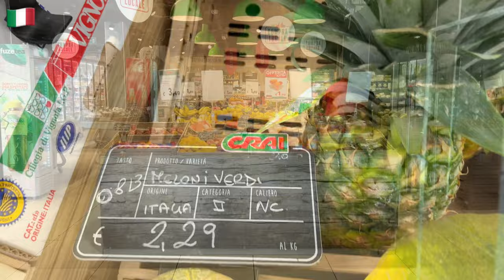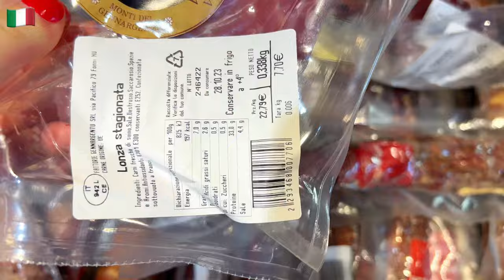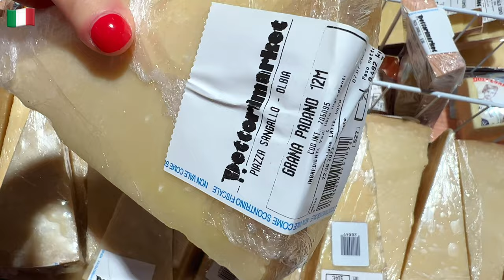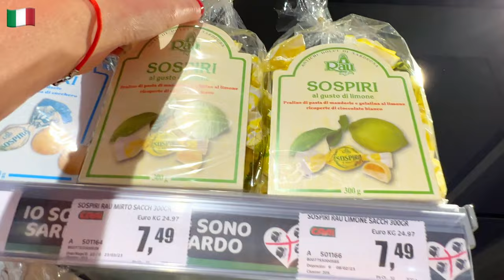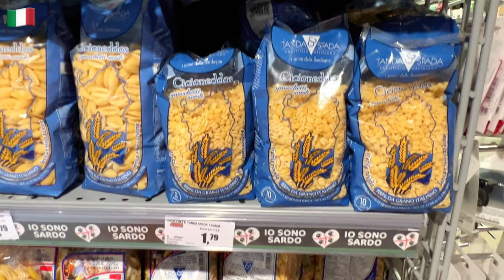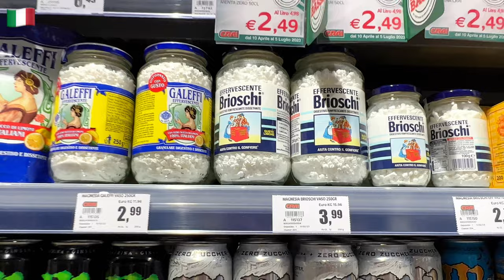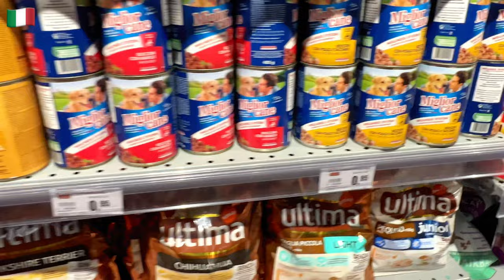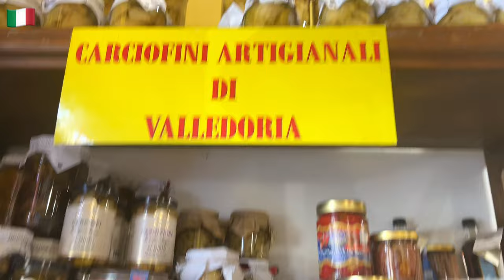🛒Food prices in Italy / Supermarket Dettorimarket / Sardinia ,Olbia / Shopping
Food prices in Italy / Supermarket Dettorimarket
Sardinia , Olbia / Shopping